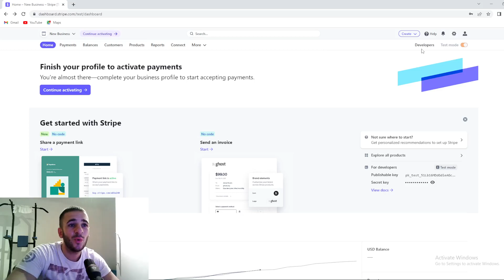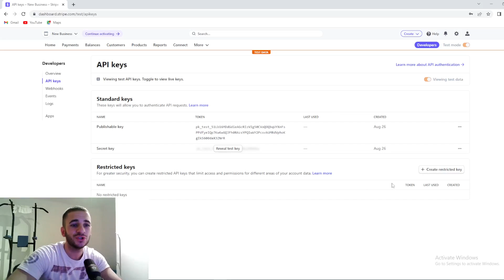HOW TO GET STRIPE API KEYS | STRIPE APP API KEYS (EASIEST WAY)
Today we talk about how to get api key in stripe, so stay until the end of the video to see the full explanation.